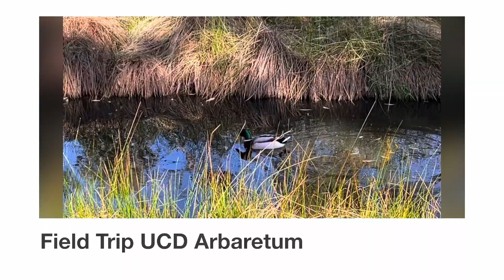Field Trip UCD Arbaretum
Field Trip at UCD Arbaretum